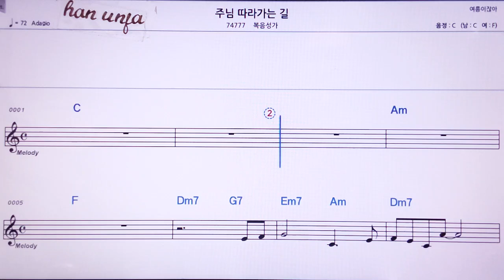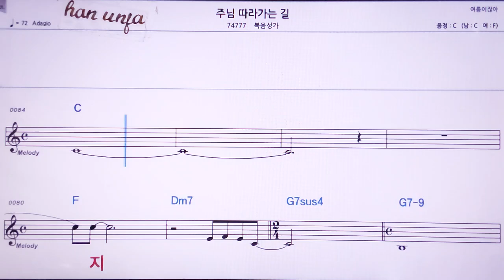💖주님 따라가는 길/복음성가 👍MR,노래방, 악보, 코드,Karaoke With Sheet Music